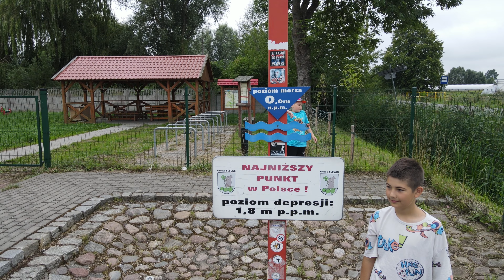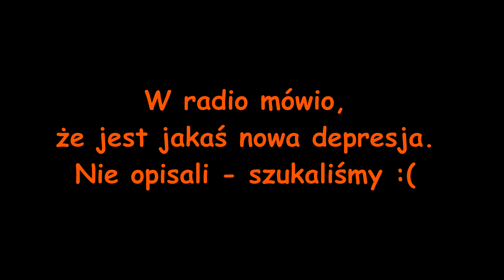20 Depresja Raczki Elbląskie.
Jak podczas urlopu może człeka dopaść DEPRESJA! :)